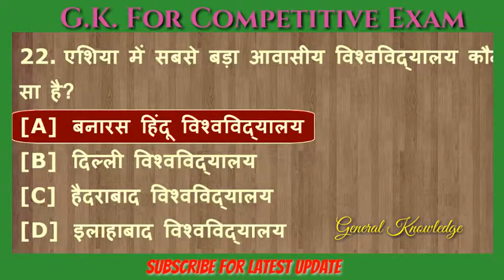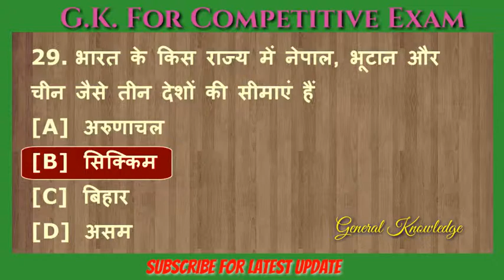GENERAL KNOWLEDGE for Competitive Exam.2018. G.K.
GENERAL KNOWLEDGE for Competitive exam 2018.

WhatsApp love status video 2018.